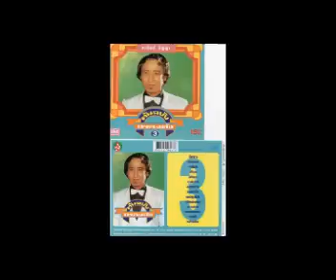จำปาลืมต้น - สายัณห์ สัญญา [Official Audio]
เพลง : จำปาลืมต้น
ศิลปิน : สายัณห์ สัญญา

เดือนห้า.หน้าแล้ง
ลมแรง พัดช่อ มะม่วง
ไผ่ล้อลม เหมือนคน ล่อลวง
หัวใจข้าลวง เหมือนโคน มีดหั่น
คิดถึงจำปา หนีหน้าคนบางเดียวกัน
เจ้าอยากเป็น สะใภ้นายพัน
หันไปบางกอก ไม่บอกสักคำ

เดือนห้า.ผ่านไป
นี้มัน ก็ไกลเดือนหก
อีกไม่ช้ำ ฝนคงจะตก
รดพื้น พืนนา ข้าวกล้า ชุมช่ำ
เดือนหก ปี่นี้ พี่ไม่มีแรง จะไถดำ
เจ้าจำปา ทิ้งนาเคยทำ
ทิ้งกำข้าวกล้า ไปหาห้องแอร์

ไอ้หนุ่ม บ้านนา
หน้าตา มันดำเหมือนถ่าน
ผิวคล่ำ ดำกร้าน
เพราะงาน มันหนัก จะแย่
รูปก็ไม่สวย ไม่เหมือนคนรวย ห่มแพร
คนบ้านนอก กินจอก กินแหน
มีแต่ทางแพ้ ช้ำใจ ช้ำใจ

ยินเสียงทุย กู่ร้อง หารวง
เหมือนข้าห่วงหา จำปาฝันใฝ่
หอมดอก จำปา
โรยริน ส่งกลิ่นไปไกล
ยิ่งคิดถึง คนที่จากไกล
แอบ.ยืน.ร้อง.ไห้.
ใต้.ตน.จำ.ปา